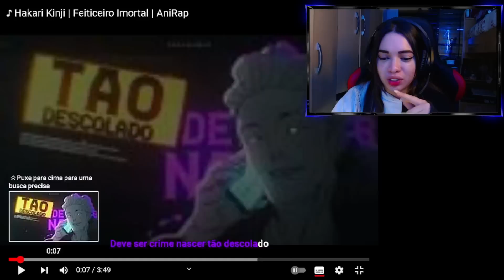♪ Hakari Kinji | Feiticeiro Imortal | AniRap | REACT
LIVE

INFORMAÇÕES

  Links importantes!

CRÉDITOS